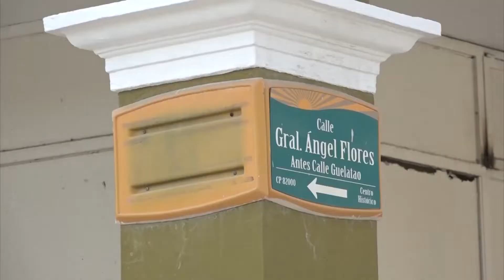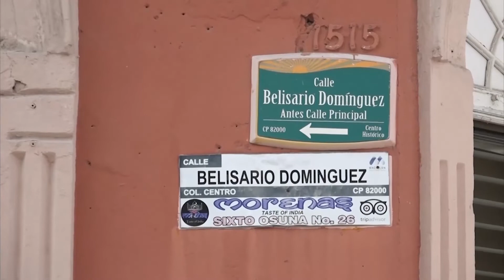Posible entrega de obras al municipio de Mazatlán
El secretario de Obras Públicas en Sinaloa, Osbaldo López Angulo dijo que espera que en marzo se realice la entrega al ayuntamiento municipal de las obras que quedan pendientes en Mazatlán, como lo son el malecón y las calles del centro histórico.

López Angulo comentó que las reparaciones que se presenten en estas obras serán reparados antes de la entrega y los gastos correrán por parte de las constructoras.

El funcionario aseguró que estas obras si fueron supervisadas pero que factores como el tiempo, podría ser el que ocasionó estos detalles, ya que se buscaba terminar estas obras para el tianguis turístico.

López Angulo informó que el adeudo que se tiene a algunas de estas constructoras no afectará a que realicen las correspondientes reparaciones.

Por último López Angulo agregó que las obras del mercado Pino Suárez van en buen avance y que a estas se sumará el remplazo del drenaje, a pesar de que no estaba considerado en el proyecto del mercado.